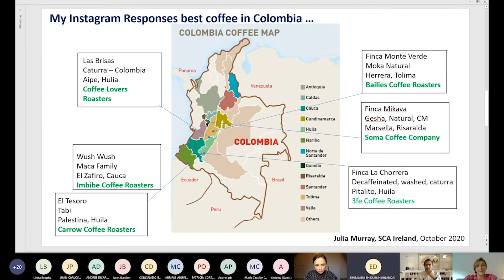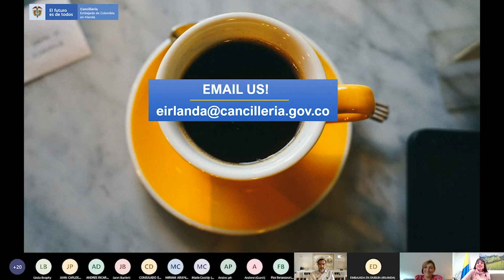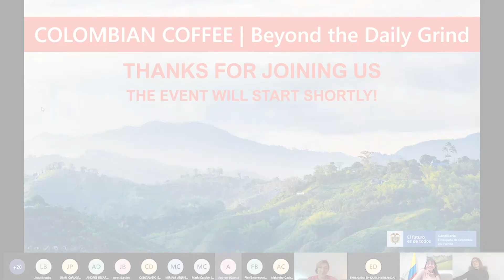Colombian Coffee / Beyond the Daily Grind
The Ambassador of Colombia in Ireland, H.E. Patricia Cortés Ortiz, wishes you a Happy International Coffee Day and invites you to celebrate with this online conversation.

Moderated by Julia Murray (SCA Ireland), this event was an opportunity to discuss about about the past, present and future of Colombian Coffee, and on business opportunities positively impacting local communities.

With the special participation of Flor Betancourth (Federación Nacional de Cafeteros de Colombia Alejandro Cadena (Caravela Coffee, and Andrew Willis (Carrow Coffee Roasters,